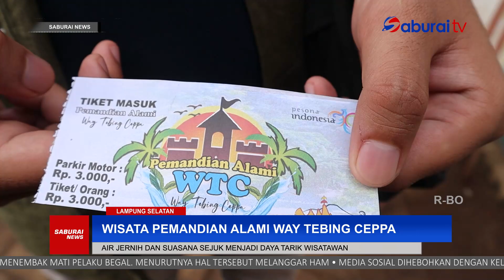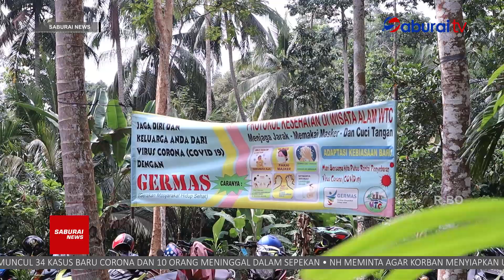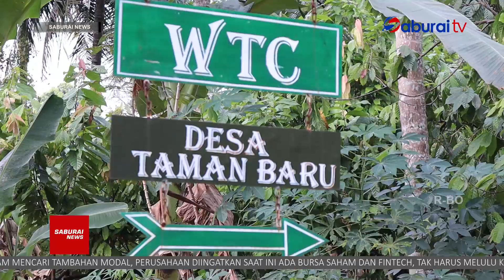Wisata Pemandian Alami Way Tebing Ceppa - SaburaiNEWS